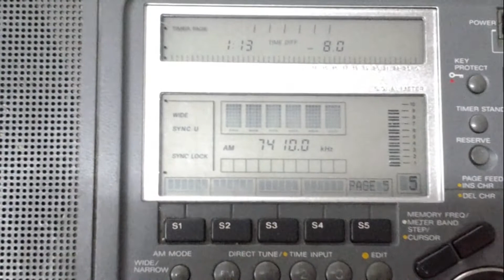CRI [JINHUA, 500 KW] — 7410 KHZ — [24 SEPT. 2018 13:13 UTC]